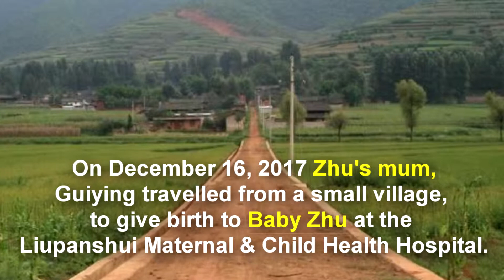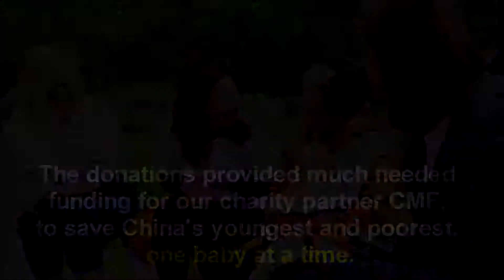Twopresents impact video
Impact video#giving back#children's medical foundation#CMF#twopresents